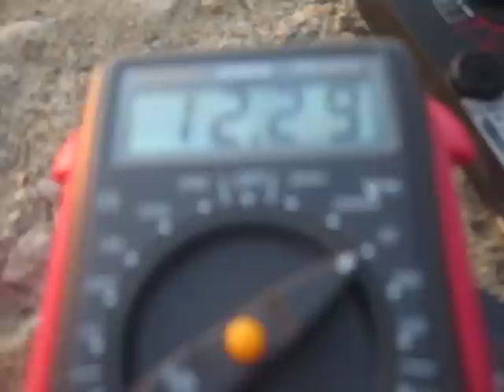Aerogenerador Savonius con suspensión magnética Video SNEF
Prototipo basado en un nuevo diseño de aerogenerador Savonius con suspensión magnética

Presentado en:
IX Simposio de Jornada Nacional de Estudiantes de Física
XIII Simposio Nacional de Estudiantes de Física

Renny Randy Nazario Naveda.
Miembro en Física Aplicada
Grupo de Investigación de Física
Universidad Nacional de Trujillo